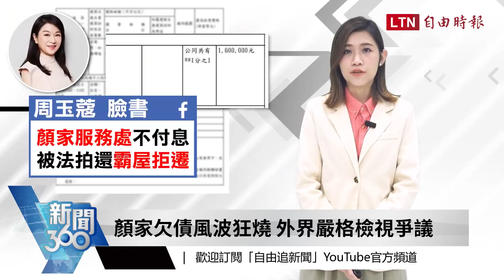新聞360》顏寬恒參選爆致命傷 這紀錄暴露勢力瓦解中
0:00 顏寬恒宣布參選! "形象檢驗"恐成硬傷?
0:51 顏寬恒參戰 專家: 顏家勢力關鍵轉捩點
2:39 選民結構改變 專家揭: 選情五五波局面
3:27 顏家欠債風波狂燒 外界嚴格檢視爭議

---看更多報導---